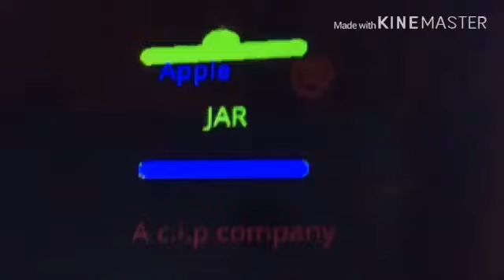Apple Jar (Decode Meets Number Park Varaint)